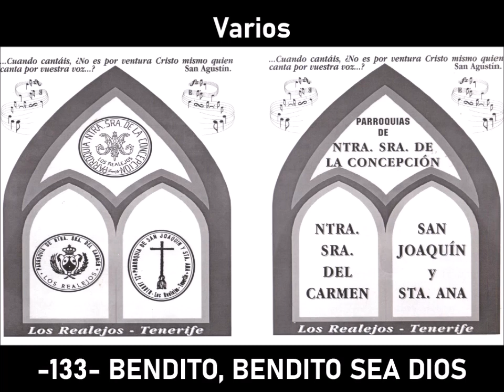Bendito, bendito sea Dios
Cancionero Parroquial de Ntra. Sra. de La Concepción, Ntra. Sra. del Carmen, San Joaquín y Santa Ana. Los Realejos.